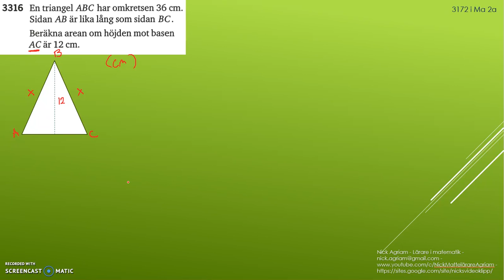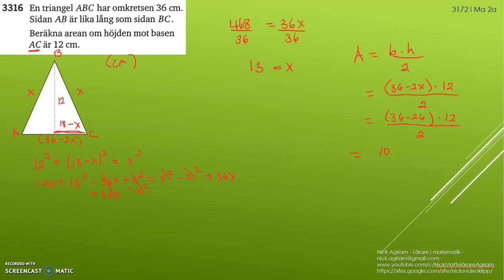Matematik 5000 Ma 2b Kapitel 3 Geometri Koordinatgeometri Pythagoras sats 3316